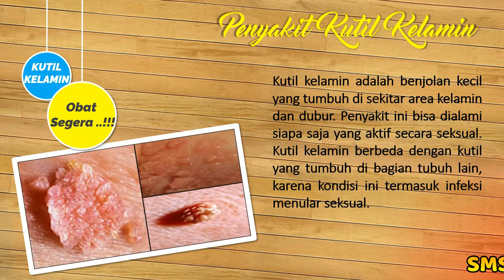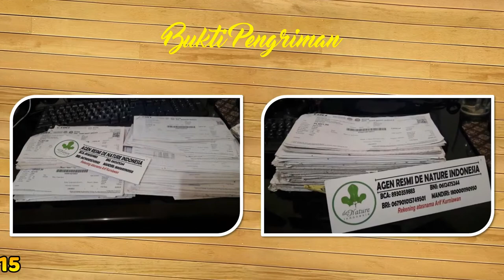OBAT KUTIL KELAMIN DE NATURE INDONESIA || SOLUSI HERBAL ATASI KUTIL KELAMIN